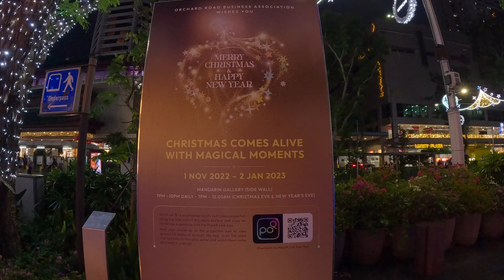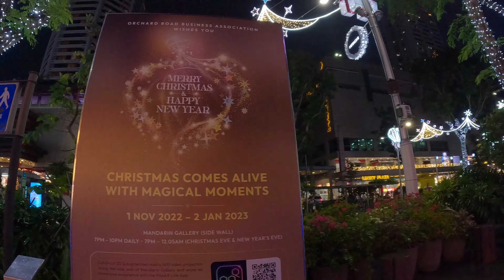Orchard Christmas Light Up 2022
Welcome Aboard!!!
4k Walking Tour Travel
With the use of The world's most versatile camera now goes to GoPro Hero11 Black...